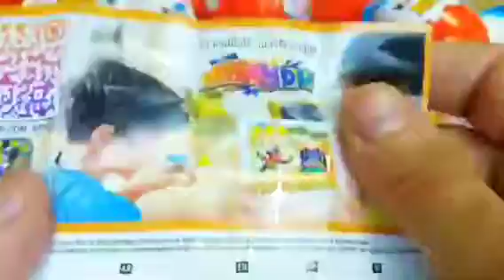ASMR Mochi Ice Cream Zenzai【Mukbang/ Eating Sounds】dubybuba #2024